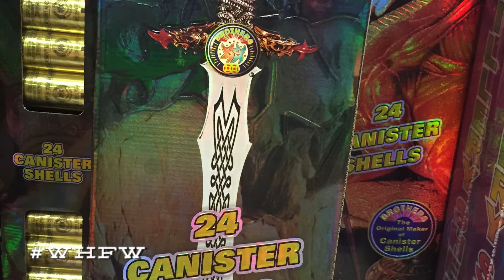BEST BANG FIREWORKS - Interview with Mr. Fireworks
Go to any of the Best Bang Fireworks throughout Fort Wayne for your July 4th festivity needs!